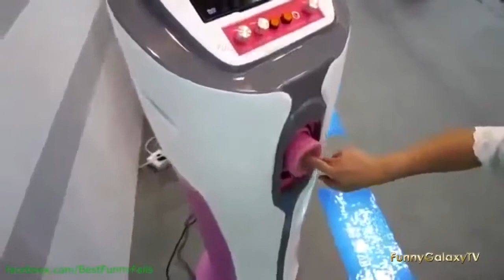Best Fails Wins and Funny pranks compilation Part 32 mp4 youtube original